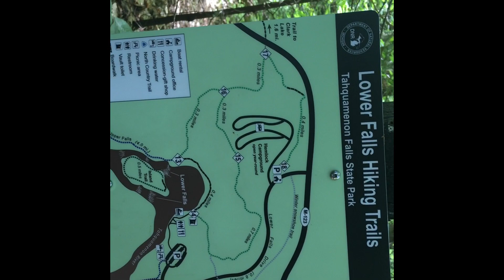Mackinaw June 28th pt2